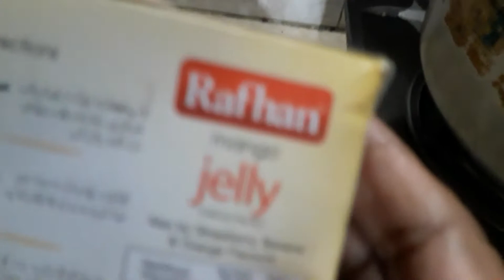Apple Ki Jelly Banane Ka Aasan Tarika | How to Make Apple Jam Recipe By Khanay Ki Chahat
Apple Ki Jelly Banane Ka Aasan Tarika